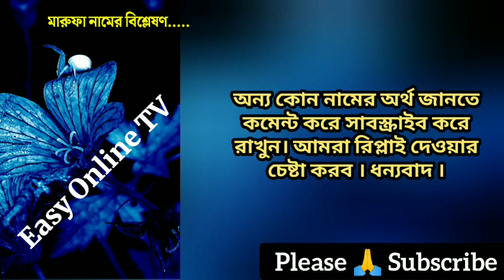মারুফা নামের অর্থ কি | Marufa name meanings | What is the meanings of Marufa? | Easy Online TV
মারুফা নামের অর্থ কি | ছেলেদের ইসলামিক অর্থসহ নাম | Marufa Name Meaning | Marufa Namer Ortho ki | Marufa name meanings | Easy Online TV